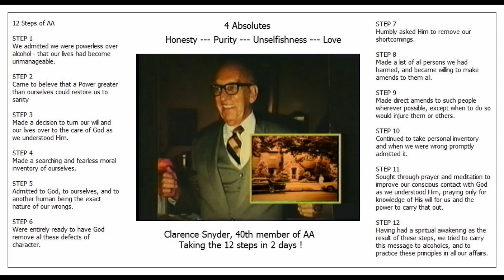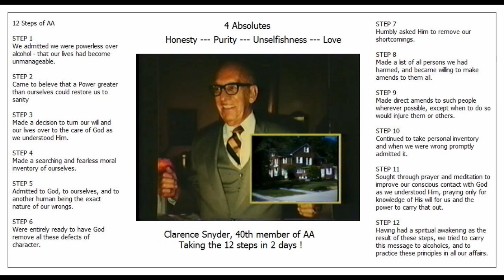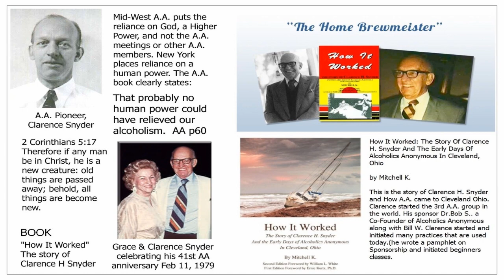Clarence Snyder, Taking the 12 steps in 2 days !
Clarence Snyder, 40th member of AA - taking the 12 steps in 2 days !

Alcoholics Anonymous,
Chapter 5,
How it works,
AA,
Dr Bob,
Bill W,
Big Book,
12 Steps,
RECOVERED,
Powerless,
1st Step Experience,
Craving,
Desire,
Real Alcoholic,
Easy Does It,
4 Absolutes,
Honesty,
Purity,
Unselfishness,
Love,
Keep Coming Back,
Clarence Snyder,
AA Cleveland,
Akron Ohio,
Founders',
Serenity,
Amazing Grace,
The Doctor's Opinion,
Dr Silkworth,
drunk,
sober,
How it works,
Big Book,
12 Steps,
1st Step Experience,
Alcoholic,
Easy Does it,
Absolutes,
aa meetings,
sobriety,
aa speaker,
oxford group,
miracle,
peace,
serenity,
fellowship,